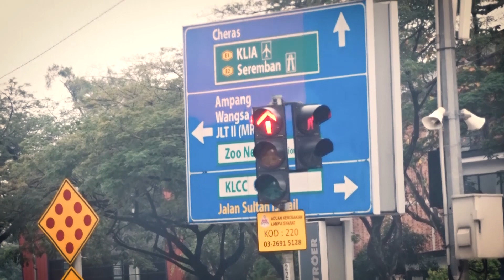Lungamu Ninggal Kenangan - Golek Liyane Cover Reggae SKA RUKUN RASTA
Lungamu Ninggal Kenangan Tekomu Ngirim Undangan

*Angel wis Angel,JERRUUUUH.